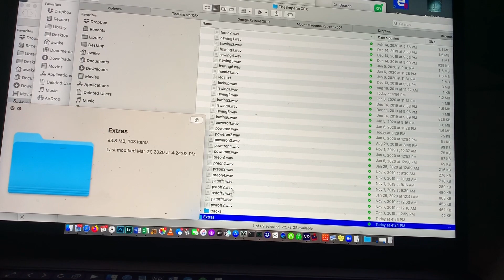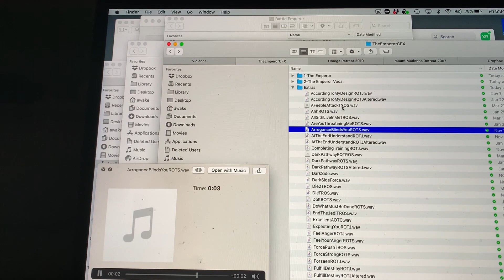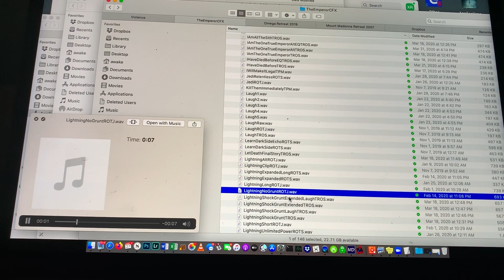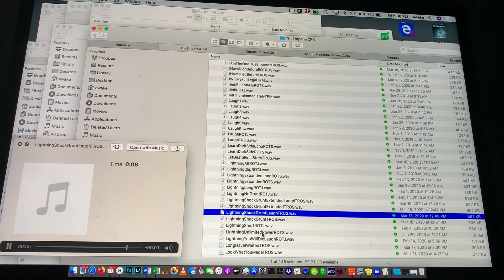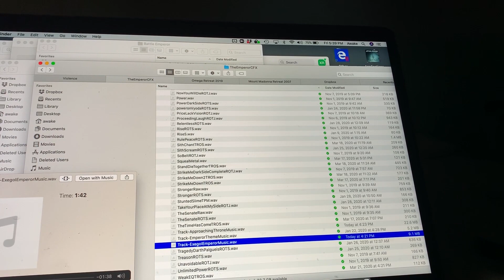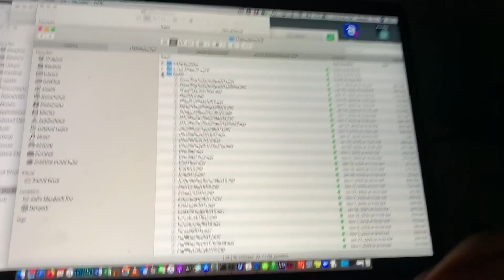The Emperor Lightsaber Sound Font Crystal Focus X CFX Proffie Star Wars